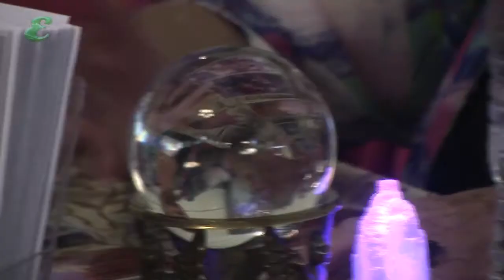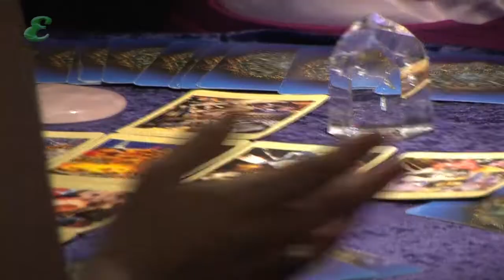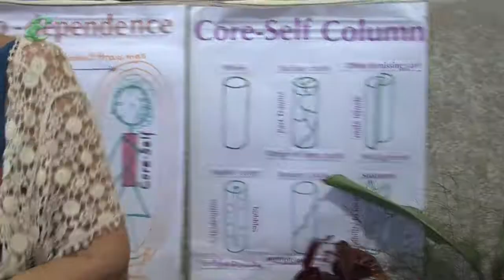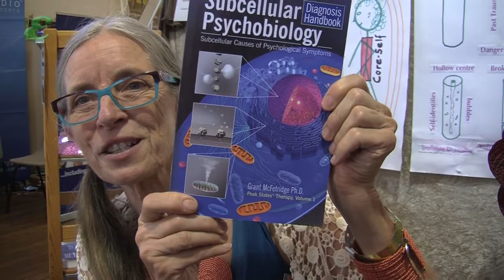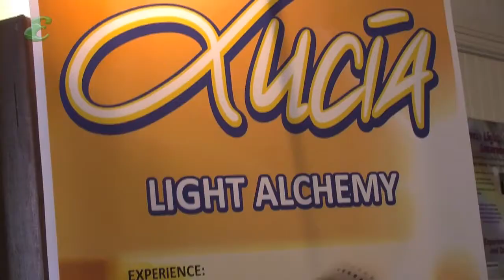Starlight Wellbeing Expo 2015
The annual Starlight Wellbeing Expo at Bangalow’s A&I Hall yesterday drew many people searching for something a little different to everyday life. The expo featured speakers on spirituality, healing, astronomy, plus Tibetan chanting, workshops, gourmet vegetarian food, music and much more.
Video Sharon Shostak